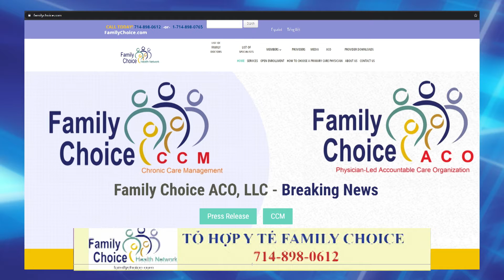BS DILLON TRAN & BS LAURA NGO PHAT NGAY MAR 26